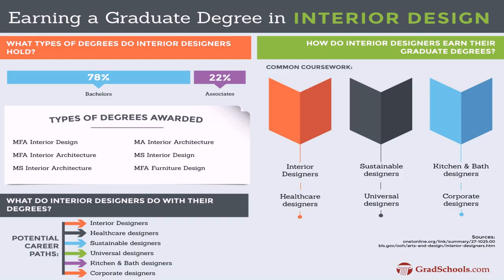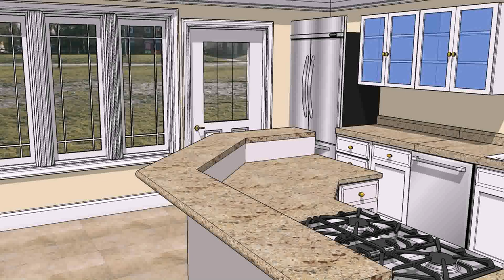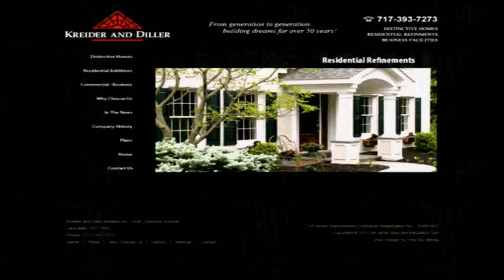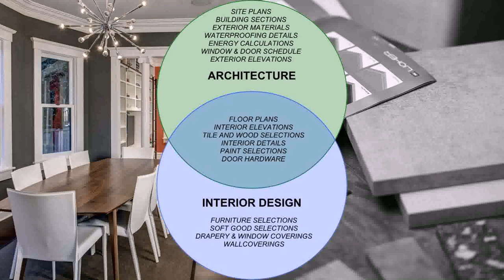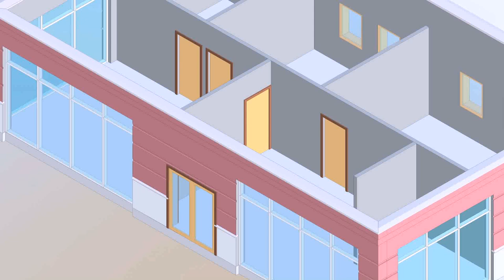Interior Design Philippines Course